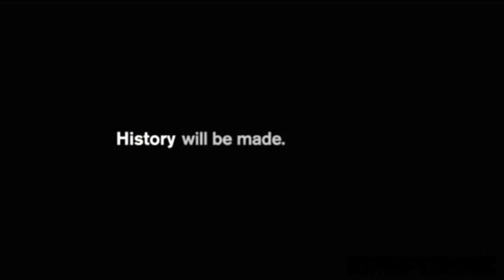Top 10 "History Will Be Made" Commercials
Number 10 - Bobby Or - "What if Bobby didn't fly?
Number 9 -  San Jose Shakrs - "History Never Says Never"
Number 8 - L.A. Kings - "History Can't Be Counted Out"
Number 7 - Stéphane Matteau - "History Becomes a Household Name"
Number 6 - San Jose Sharks - "History Ain't Over Til It's Over"
Number 5 - Brad May - "History Makes Us Scream"
Number 4 - NHL - "There Are No Words"
Number 3 - Chicago Blackhawks - "History Can Erase 49 Years Of History"
Number 2 - Cam Ward - "History Finds Us A Hero"
Number 1 - Jonathan Toews - "History Begins With A Wish"